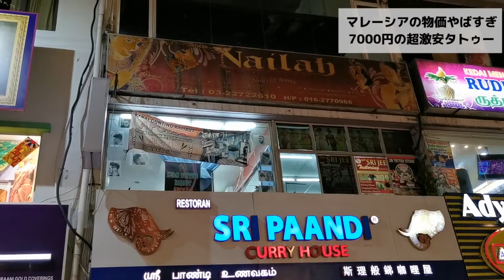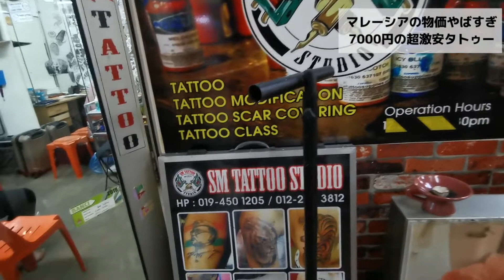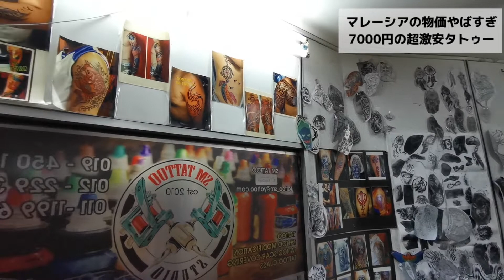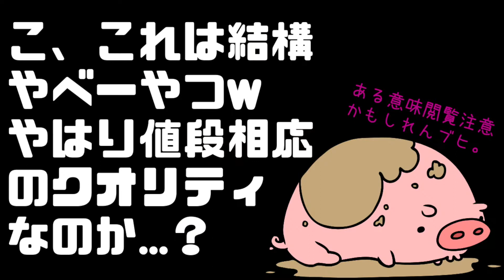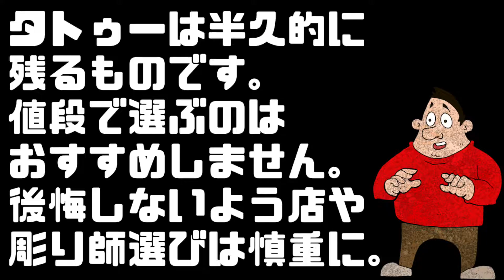マレーシアで7000円の激安タトゥー入れてみたらやばいことに...。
ただでさえ物価の安いマレーシアで、たったの7000円でタトゥーが入れられるスタジオがあるだと...!?
おそらく日本人の客は後にも先にも俺らだけだろう。
そのクオリティはどうなのか？
誰も知らないマレーシアに迫ります！

まだまだ誕生日プレゼントは受付しています❤︎
Amazonほしい物リスト

関連動画:
甲子園球場でヤンキー万博www高校野球や阪神タイガースだけじゃない、治安悪すぎるもう一つの甲子園。
バイリンガール、マレーシアで違法ビジネス続々発覚か？黒すぎる真実に迫る。

U-Twenty(ユウトゥエンティー)
実業家、投資家、旅人、ときどきDJ、元ラッパー。
2019年1月にマレーシアに移住。
世界一周経験者。
過去にカナダ、オーストラリアでワーキングホリデーを経験し、現地でのDJやイベント会社経営、シェアハウス運営などのビジネスを手がける。
過去にラッパー/音楽プロデューサーとしても活動し、メジャーリリース経験あり。